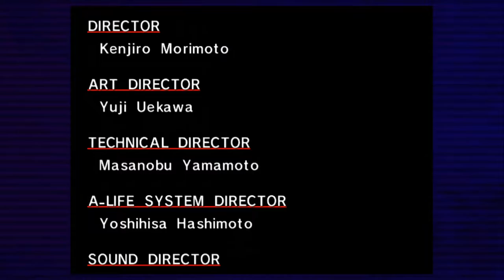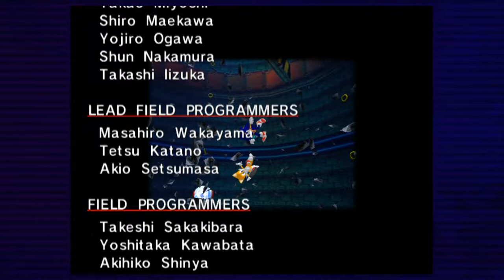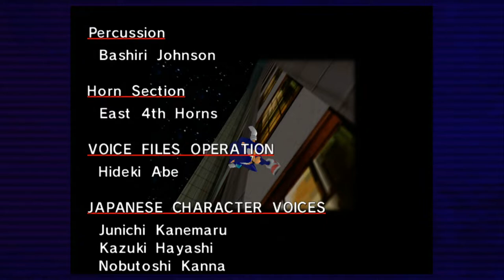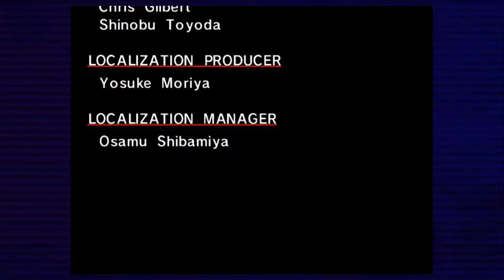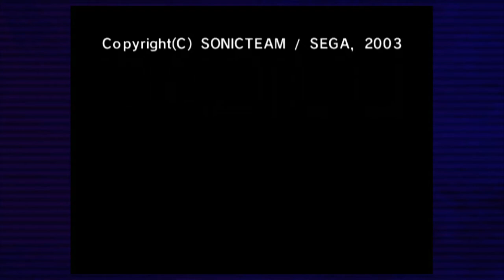Sonic Adventure DX - Episode 8 | EGGMAN STOP SAYING THAT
In this episode, we finish off Sonic's campaign and face against Eggman for the last time with Sonic and Eggman can't stop saying "GET A LOAD OF THIS!!!" someone please make it stop.